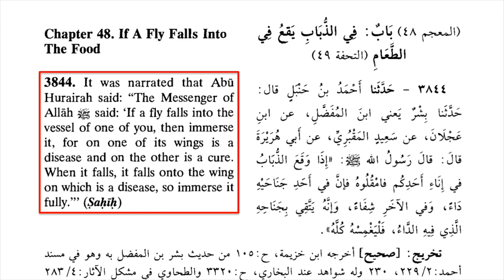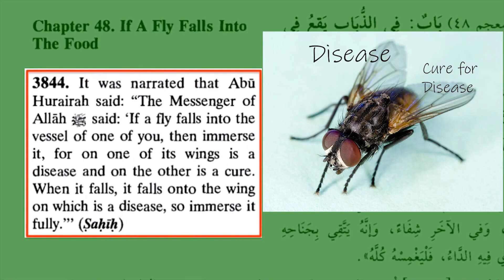What Should Muslims Do With Flies? ISLAMICIZE ME Special Edition Day 5